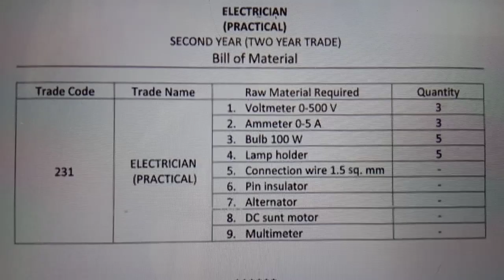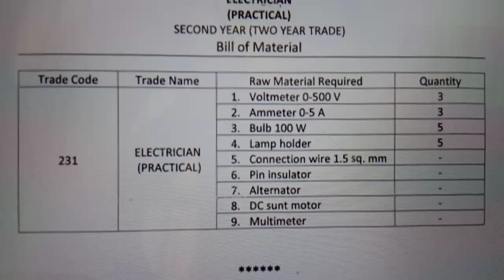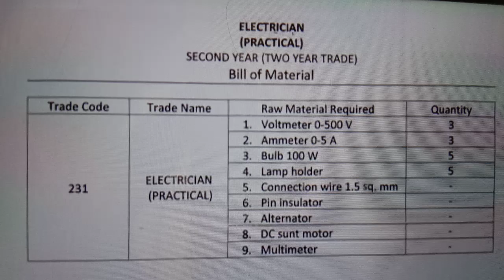ITI प्रैक्टिकल एग्जाम पेपर 2022 | 100% यही प्रश्न पूछे जाएंगे | ITI Practical Exam August-2022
ITI_प्रैक्टिकल_एग्जाम_पेपर_2022 #100%_यही_प्रश्न_पूछे_जाएंगे
ITI_Practical_Exam _August-2022